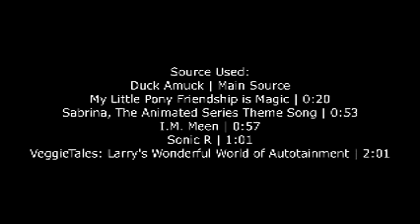YTP - Duck kcumA (Collab Entry)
My Entry for The Second Duck Amuck YTP Collab